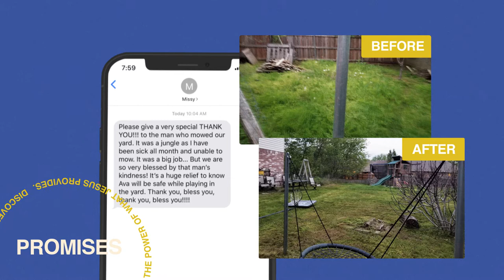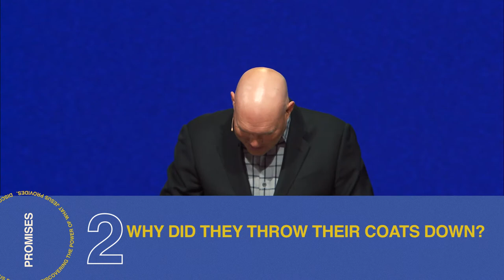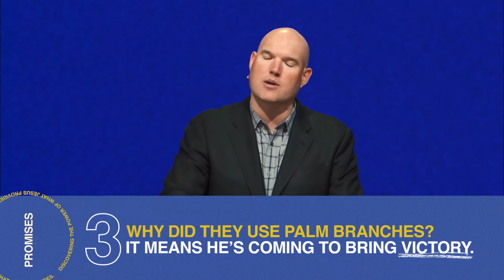Promises // Promises for Your Future // Pastor Jeff Little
Jesus made an incredible promise on Palm Sunday, and that promise changes how we live. He was making it known that He would supply what we needed and that His promise was available to us. Join us as Pastor Jeff leads us through what we can learn from Palm Sunday!